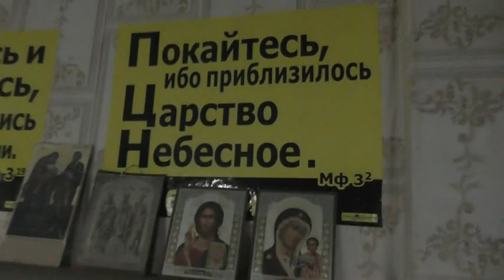Сборы Марины и Максимки к отъезду..